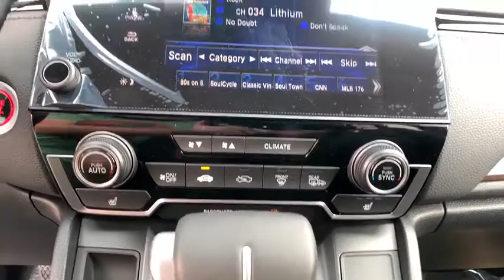2020 Honda CR-V Carson City, Reno, Lake Tahoe, Northern Nevada, Susanville, NV H20346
Modern Steel Metallic New 2020 Honda CR-V available in Carson City, Nevada at Michael Hohl Honda. Servicing the Reno, Lake Tahoe, Northern Nevada, Susanville, NV area.

2800 S. Carson St

Modern Steel Metallic 2020 Honda CR-V EX-L AWD CVT 1.5L I4 DOHC 16V AWD.Recent Arrival! 27/32 City/Highway MPG